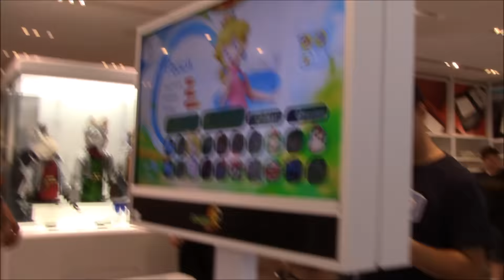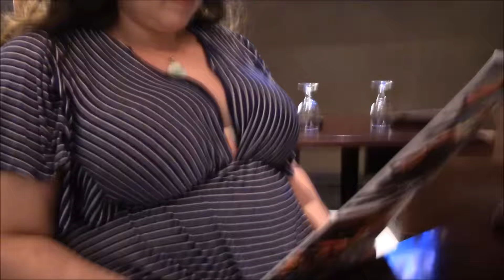Nintendo World Vlog New York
These Stuff were from Nintendo and the music is from Nintendo